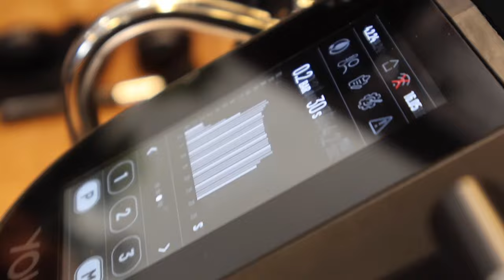Barista Games Ep.1 | Who Will Be The First To Go?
The worlds first barista games are finally here. After 2 years of planning & one crazy day of filming, We can present to you episode 1 of Barista Games.

In episode 1, we introduce you to our baristas & judges... right before throwing the baristas in the deep end with challenges that only an everyday coffee slinger will be good at.